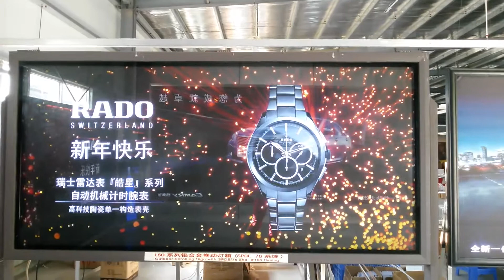HK Energy - 捲動式閃動燈箱